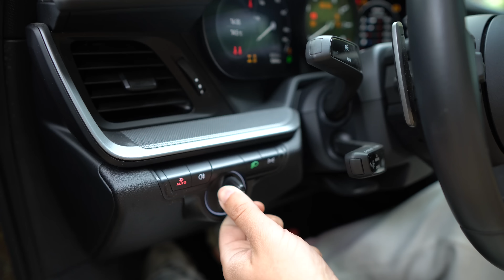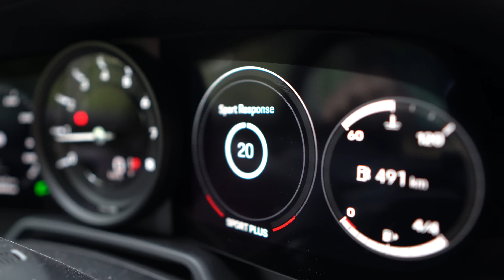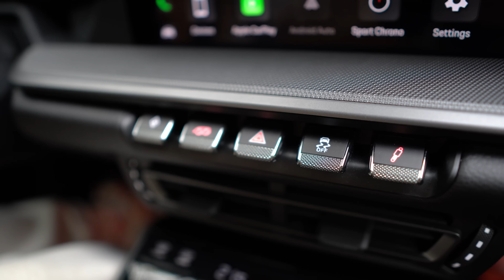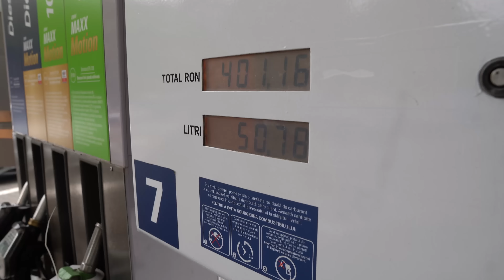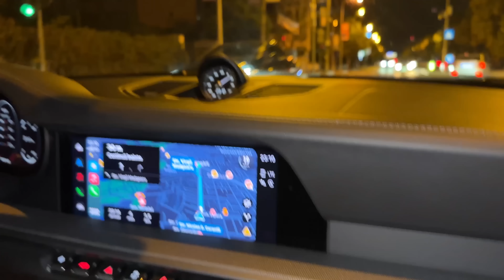TESTAM NOUA MASINA - AUDI R8 vs PORSCHE 911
Daca descarci Match Masters de pe acest link vei primii un Pachet Surpriza :

In clipul de astazi vreau sa alegem impreuna noua masina, am ales sa testam astazi 2 masini superbe, si anume - Audi R8 si Porsche 911. Spuneti in comentarii ce masina ati alege sa vedeti de acum pe vlog si de ce.

tags dima, eusuntdima, ionut dima , dima masina , audi r8 , porsche 911,